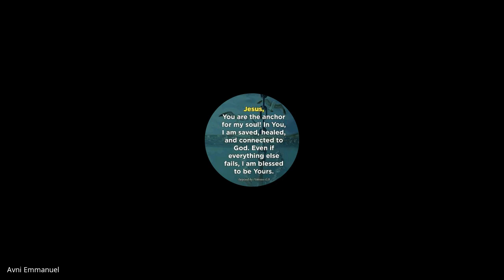1 & 2 Timothy, Titus, Philemon | Lecture 21: BC306-TTP-20230320